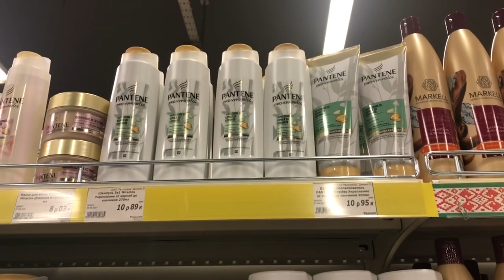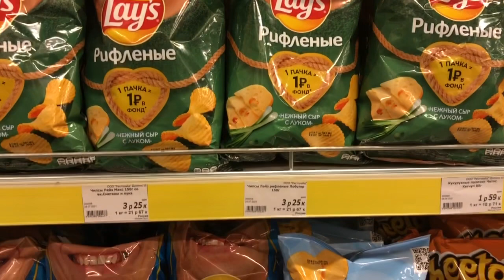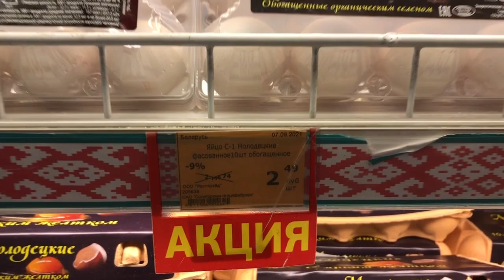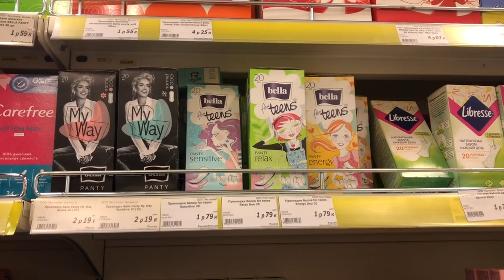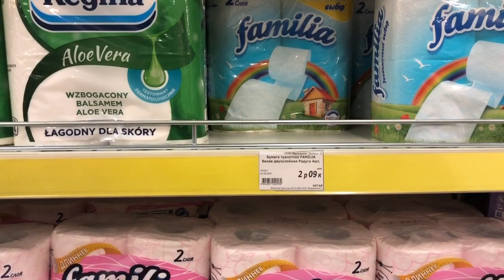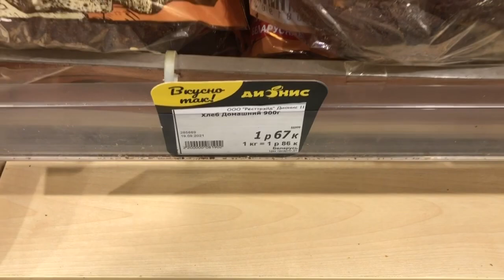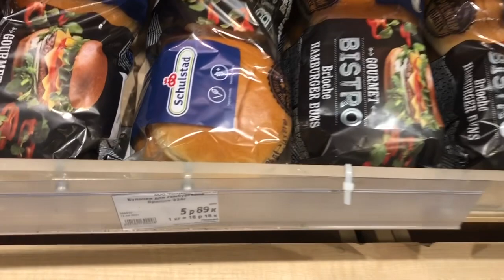Belarus’ta Market Fiyatları